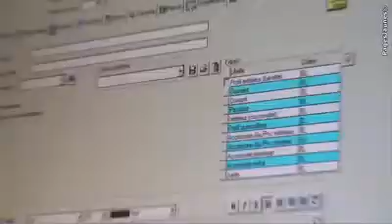Falliero S A à Ibos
Notre société Falliero sa, située à Ibos vous propose de découvrir ses activités de, poseur-monteur de menuiseries pvc et alu, volets roulants, vérandas, portails.